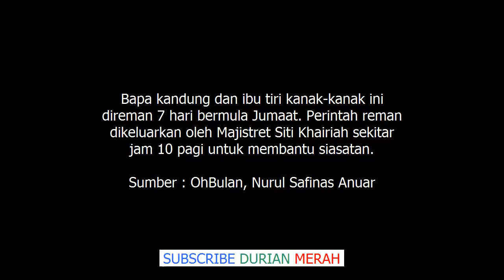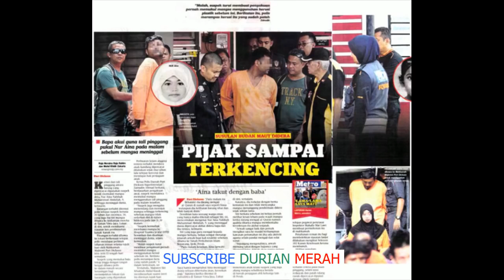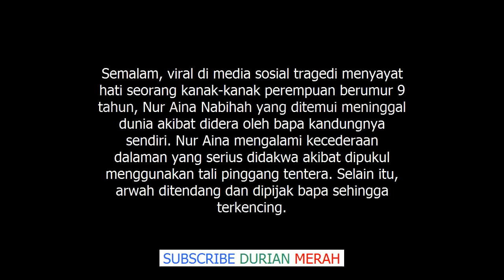'‘Guru & Jiran Pernah Tanya Mengenai Kesam Lebam, Nur Aina Nabihah Kata Dia Terjatuh''